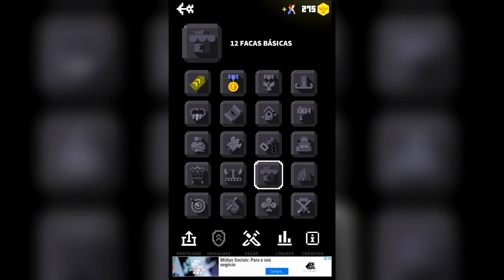Flippy Knife - Jogo Para Celular Viciante!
Canal LordOfDragonsBR -